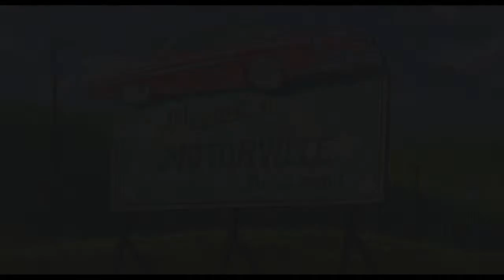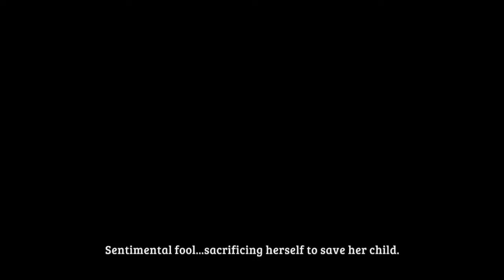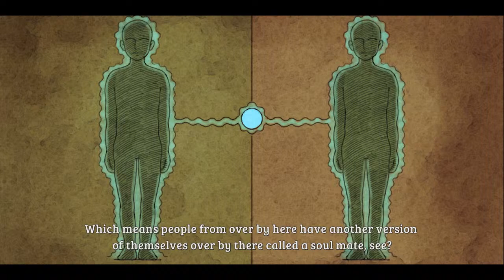Ni no Kuni Wrath of the White Witch Remastered Blind Lets Play [P1]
This looks like my kind of thing. I'm going in blind and can't wait for a new adventure!

Editor: - N/A
Thumbnail: Me